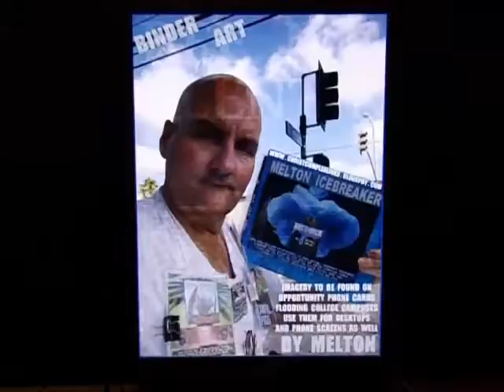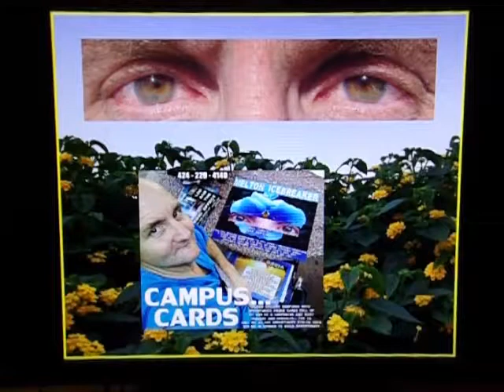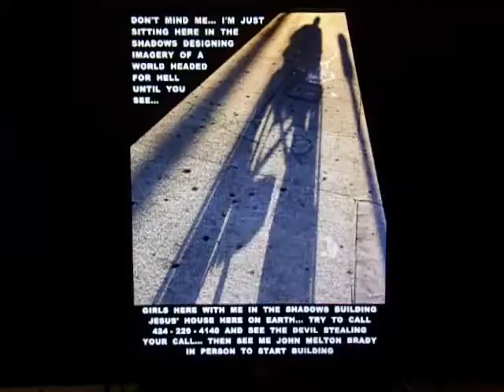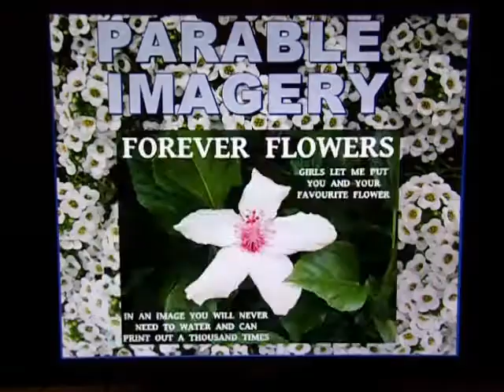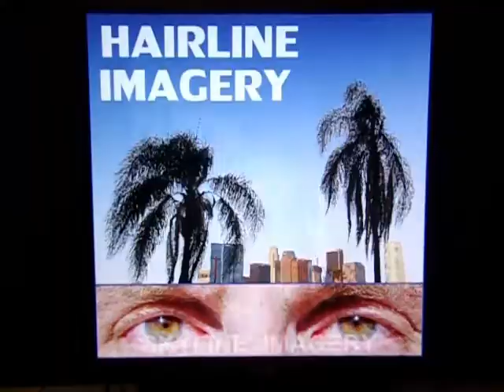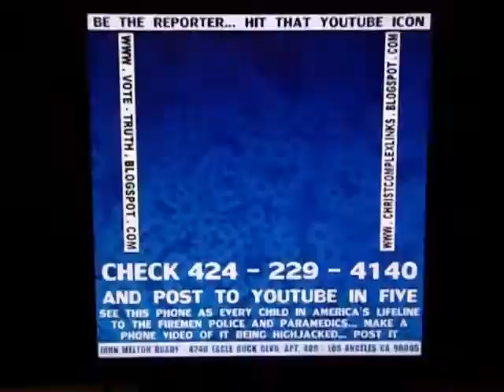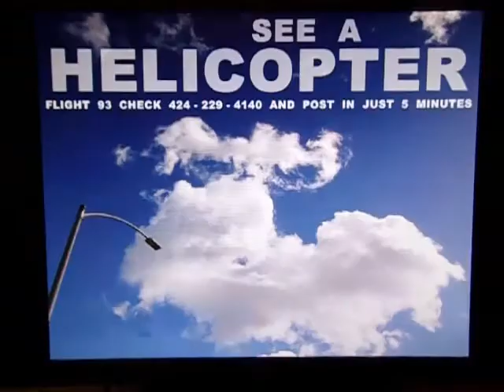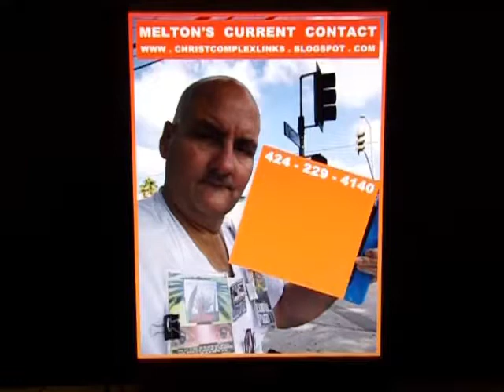TAMI'S ANSWER TO THESE TREE HUGGERS OUT HERE IN CALIFORNIA 100 1661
THIS SITE CURRENTLY HAS MY TAMI PARABLES AND VIDEOS OF MY CHANGING STIGMATA EYES
MAKE A VIDEO WITH YOUR PHONE OF ANOTHER AMERICAN'S LIFELINE BEING HIGHJACKED AS YOU TRY TO CALL ME MELTON... JOHN MELTON BRADY... THEN POST THAT VIDEO TO YOUTUBE INSTAGRAM AND OTHERS. ALL DONE IN LESS THAN 5 MINUTES. YOU CAN SAY IN YOUR VIDEO "WHEN DANGEROUS PEOPLE AMONG US ARE HIGHJACKING OUR LIFELINES THEN ALTERING PHONE RECORDS TO COVER IT UP WE HAVE A SERIOUS PROBLEM. .. WHEN ALL OF AMERICA, GOOD FIREMEN, POLICEMEN, SOLDIERS AND YOU HAVE VIDEO PROOF OF THAT... WE HAVE PHONEGATE... THE SOLUTION TO THAT PROBLEM" CHECK AND POST IN FRONT OF GATES AND GOOGLE. BOTH ARE TRASHING MY 93 CHECK VIDEOS ON THEIR DRIVES... MICROSOFT HAS BEEN HITTING ME UP FOR PROTECTION MONEY RECENTLY AND GOOGLE HERE IS HIGHJACKING THE URLS I HAVE HAD FOR YEARS... TOO MANY HITS SHOWING UP I SUPPOSE. I KNOW THERE ARE GOOD FOLKS AMONG BOTH OF THESE MASSIVE COMPANIES DOCUMENTING WITH AUDIOS AND VIDEOS THE BAD "APPLES" THERE THREATENING AMERICA WITH THEIR CHARACTER. KEEP UP THE GOOD WORK. AND ALL OF AMERICA HOLD A PHONE AND A MIRROR UP IN FRONT OF GATES AND GOOGLE AND SEE THAT PHONE AS EVERY CHILD IN AMERICA'S LIFELINE TO THE FIREMEN AND POLICE. MAKE A VIDEO OF THE HIGHJACKING OF THAT PHONE BY THOSE ARROGANT AND BOLD ENOUGH TO PLACE HUSSEIN IN OUR WHITE HOUSE SHORTLY AFTER WE GOT ATTACKED WITH 9/11 BY A HELL OF A LOT OF HUSSEINS. SOMETHING PROMOTED BY THE POLITICALLY CORRECT GATES AND GOOGLE I AM SURE. ALLOW THE GOOD FOLKS THERE TO VOICE THEIR CONCERNS ABOUT AMERICA'S LIFELINES. LET THE BAD ONES GET ANGRY AND HAVE A STORY TO TELL. THEY WILL MAKE THE BEST FLIGHT 93 CHECK AND POST VIDEOS... REMEMBER TO POST THEM TO YOUTUBE.